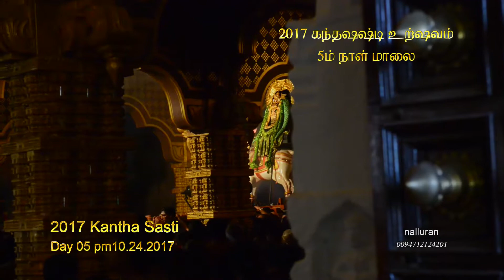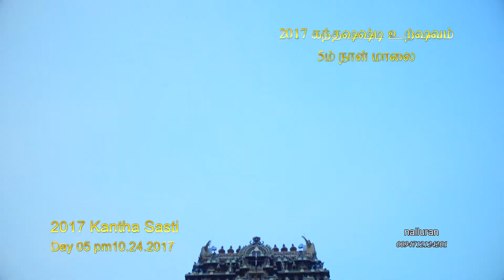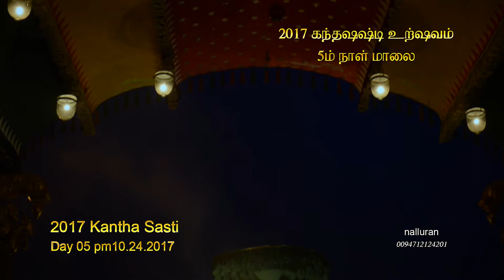Nallur Kandaswamy Temple Kantha Sasti day 05 pm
Jaffna Nallur Kandaswamy Temple 2017 Kantha Sasti Videos day 05 pm
நல்லூர் கந்த சுவாமி கோவில் ஸ்கந்தஷஷ்டி உற்ஷவம் 5ம் நாள் 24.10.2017 வீடியோக்கள்